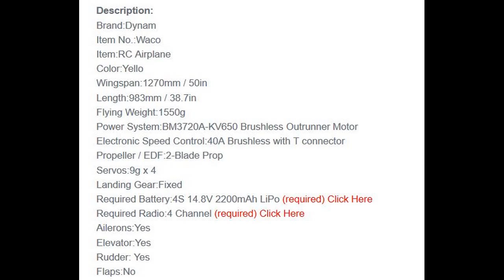Dynam Waco Yellow 1270mm 50inch Wingspan RC Warbird PNP